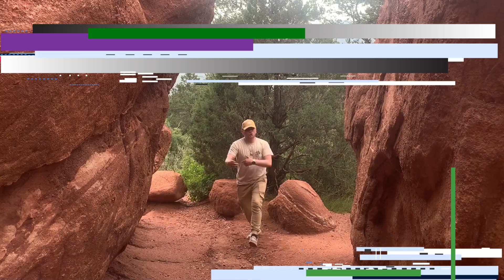Inconsistent - Too The T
Welcome back for another video and another song!
Thanks for taking the time to check me out today.
Cover of Inconsistent by James Lightner great artist check him out